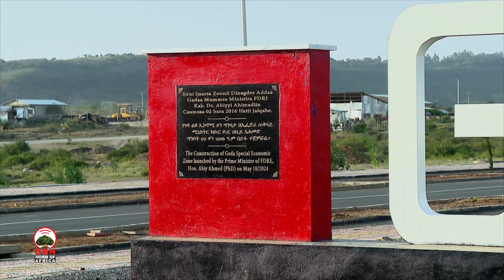Gadaa Special Economic Zone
Ethiopia is endowed with huge natural resources. Unfortunately, Ethiopia has not benefited a lot. Now it is a test of time to make use of our resources wisely. One way of doing so is establishing SEZs and managing them effectively and efficiently.